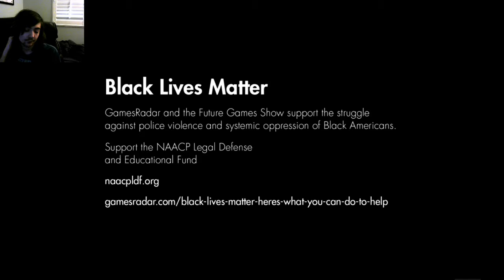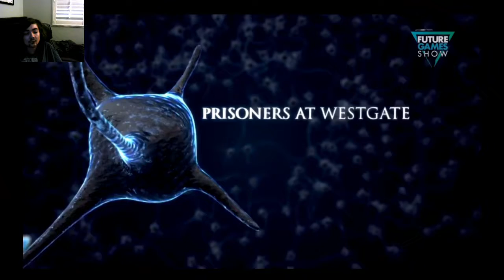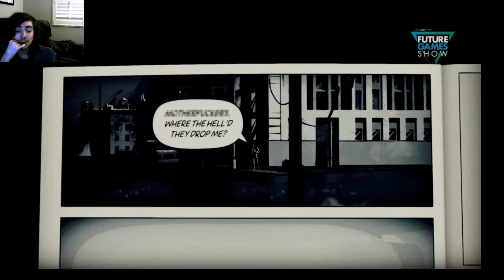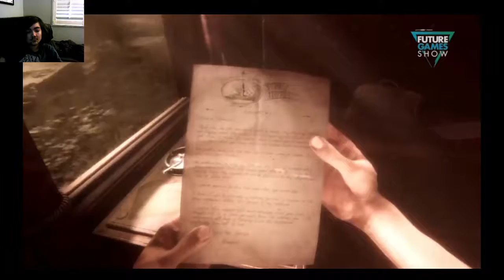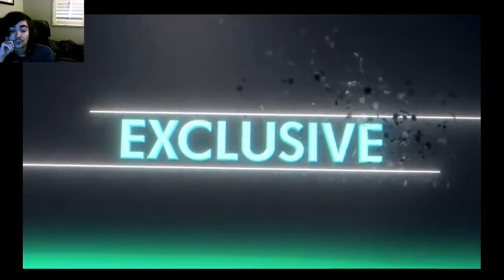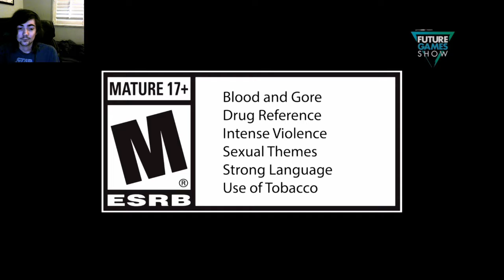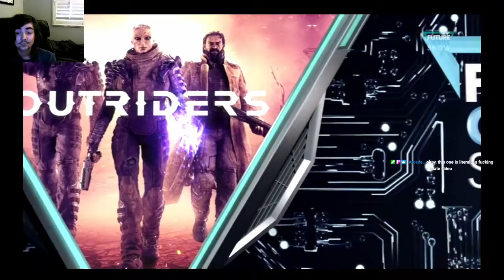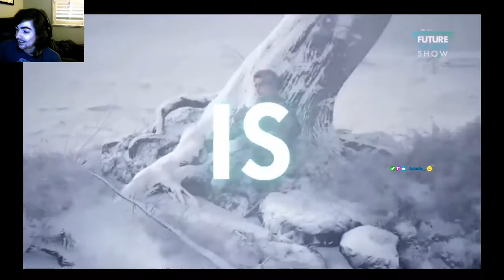Future Gaming Show 2020 Reaction [Video Games Good]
Yeah, uh... this show was just pretty good overall. That actually makes it a bit harder for me to come up with a title and description. Crap